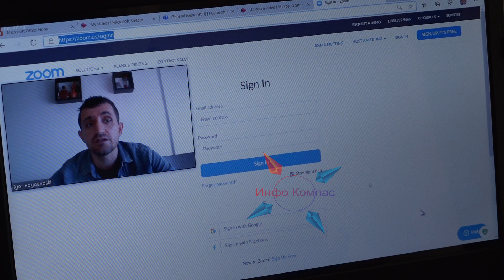Прилепски наставник за прв пат во Македонија одржа онлајн час по математика поради корона вирусот